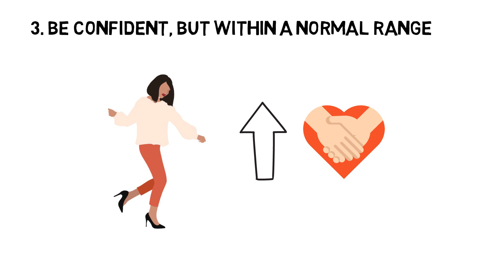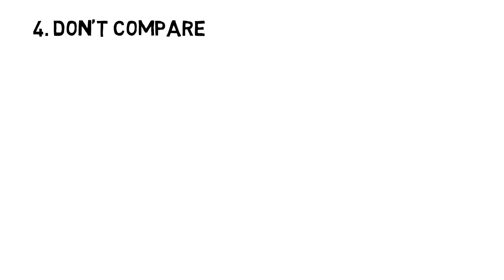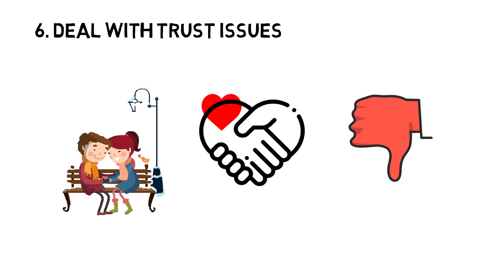Excellent Dating Advice for Single Women. Must Watch If You Don't Wanna Stay Single!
In today’s world full of couples, being a single woman can be very annoying, especially if you’re looking for the one, but couldn’t find the right one.

You may consider yourself unlucky if all your mates seem to be dating somebody who seems too perfect. But you are that single, lonely girl like always. ☹

So, if you are looking for that special someone who will be your compatible partner, then make sure to watch this video until the end, because today we will discuss 7 amazing dating tips for single women!

If you are a single woman, then all these 7 tips will be very essential for you so that you can date the perfect guy, with no regrets!